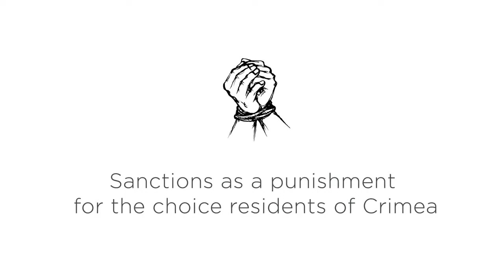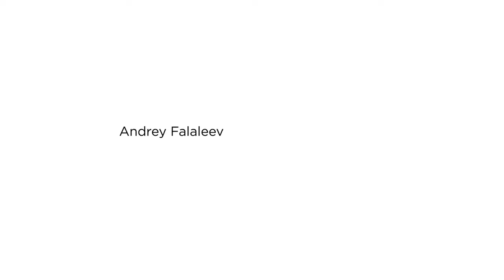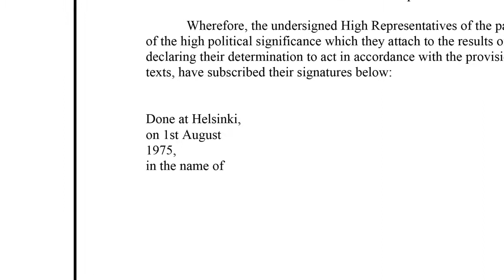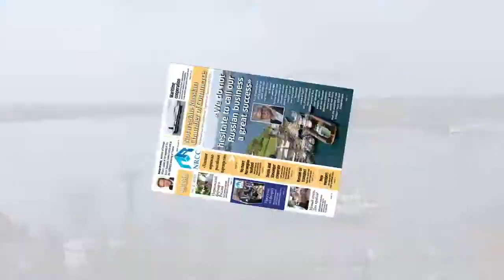Report: Sanctions as Punishment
The crisis in the Ukraine and the reunification of Crimea with Russia have drawn sharp criticism from the Western countries. Sanctions were imposed against Russia bypassing the decision of the UN Security Council. The sanctions also became collective punishment for the inhabitants of the peninsula who almost unanimously voted for the unification with their historical Homeland.

Hendrik Weber
Author - Journalist - Activist